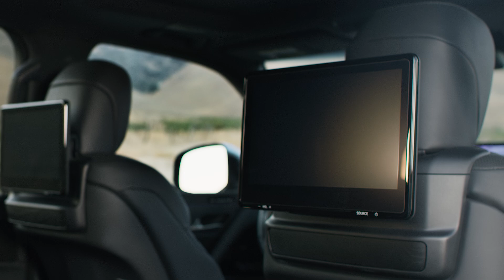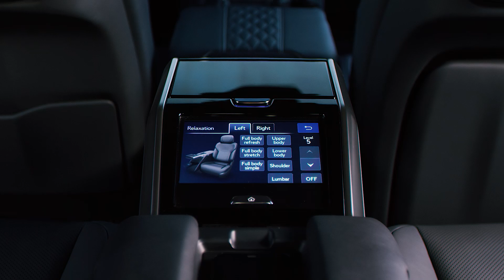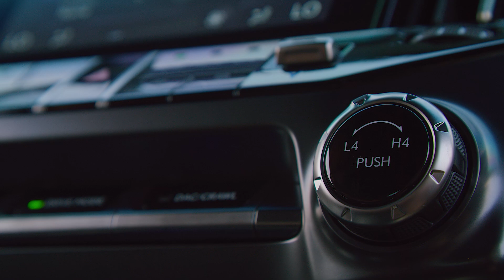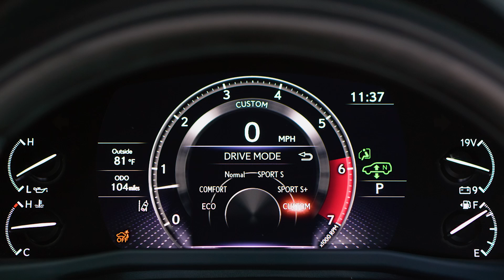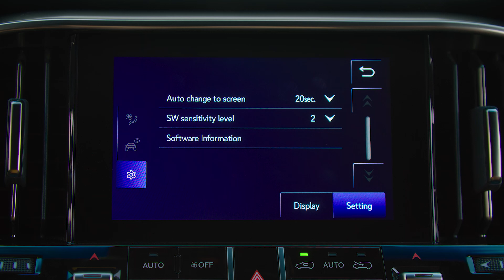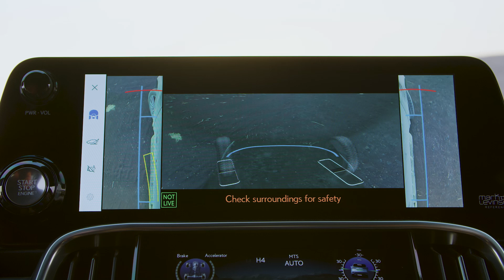Lexus LX Ultra Luxury Interior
Experience unparalleled sophistication with the 2025 Lexus LX 700h Ultra Luxury. Designed for those who demand the highest level of refinement, this SUV takes luxury to new heights. Powered by a 3.5-liter V6 hybrid engine with 479 horsepower, the LX 700h Ultra Luxury pairs powerful performance with an exceptionally quiet and comfortable ride. The interior offers first-class features like captain’s chairs, massaging rear seats, and premium materials throughout, ensuring every journey feels like a private retreat.

🔹 Ultra Luxury Highlights:

3.5L V6 hybrid engine with 479 horsepower
Exclusive four-seat configuration with captain’s chairs
Power-reclining, massaging rear seats with ottomans
Customizable rear-seat climate and entertainment systems
Premium leather, wood, and metal accents
Advanced Lexus Safety System+ 3.0
Elevate your driving experience with the 2025 Lexus LX 700h Ultra Luxury, where every detail is crafted for maximum comfort.